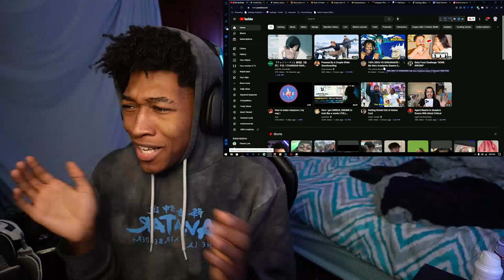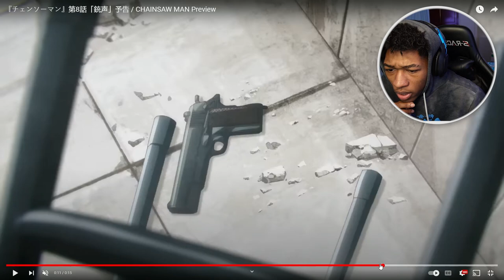NEW BLADE DEVIL ALMOST KILLS AKI! |『チェンソーマン』第8話「銃声」予告 / CHAINSAW MAN Episode 8 Preview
Summary
Denji has a simple dream—to live a happy and peaceful life, spending time with a girl he likes. This is a far cry from reality, however, as Denji is forced by the yakuza into killing devils in order to pay off his crushing debts. Using his pet devil Pochita as a weapon, he is ready to do anything for a bit of cash. Unfortunately, he has outlived his usefulness and is murdered by a devil in contract with the yakuza. However, in an unexpected turn of events, Pochita merges with Denji's dead body and grants him the powers of a chainsaw devil. Now able to transform parts of his body into chainsaws, a revived Denji uses his new abilities to quickly and brutally dispatch his enemies. Catching the eye of the official devil hunters who arrive at the scene, he is offered work at the Public Safety Bureau as one of them. Now with the means to face even the toughest of enemies, Denji will stop at nothing to achieve his simple teenage dreams.

♬ ┊ 𝕄𝕦𝕤𝕚𝕔